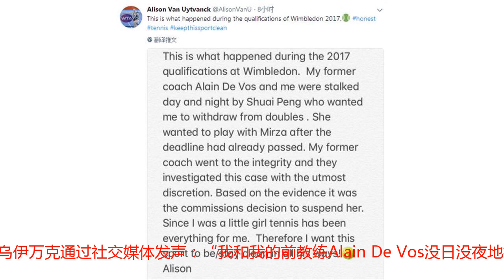禁赛3个月 中国名将否认贿赂搭档退赛 搭档：她没日没夜骚扰我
最近，彭帅被国际网联独立委员会禁赛3个月、并被外加3个月的禁赛缓期执行、处以1万美元的罚款的消息，得到了不少球迷的关注。简单回顾一下事情的起因，国际网联调查确定，彭帅在2017年温网双打首轮比赛前，试图通过贿赂搭档退赛的方式，达到更换搭档的目的。独立委员会表示，彭帅在前教练佩雷特牵线下，与荷兰选手乌伊万克组队报名双打。在确定了搭档并且报名成功后，彭帅又想与印度选手、昔日合作效果不错的印度美女米尔扎配对。（上图为彭帅和米尔扎）为此，彭帅提出愿意将双打首轮的1万美元奖金分给乌伊万克，劝说对手退赛。教练佩雷特将彭帅的想法通过短信发送给乌伊万克的教练。乌伊万克的教练将短信内容截屏，向国际网联举报了彭帅。国际网联独立委员会表示，彭帅的这一做法违背了网球比赛腐败条款：“任何人都不能策划和干预任何赛事的任何结果，以及试图这么做。”对于国际网联的处罚，彭帅通过社交媒体表示，自己从未劝说乌伊万克退赛：“等了乌伊万克三多小时，她没有来，比赛开始后接到她的短信，她说因伤退出双打比赛。她后来退出双打比赛完全是她的个人行为，我们从未给她钱让她假伤退赛。”彭帅表示，自己确实提及到了愿意给她第一轮的奖金，但那是用于